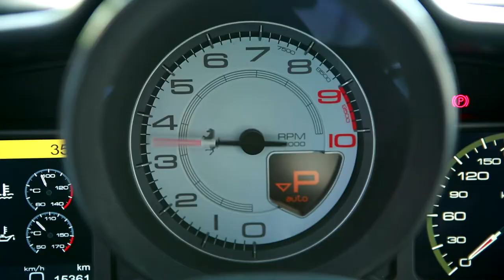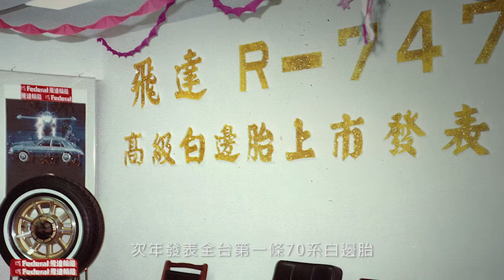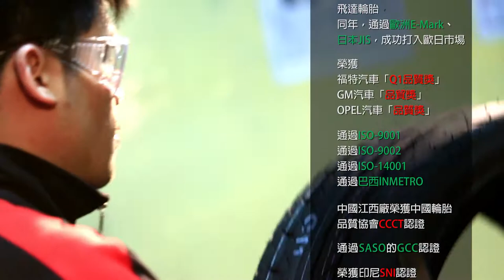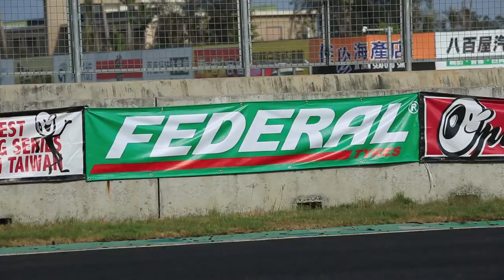FEDERAL TYRES COMPANY INTRODUCTION (Traditional Chinese_2013.8.15)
Federal Tyres company introduction, made on 2013 with high quality, more company and product indtroductions.